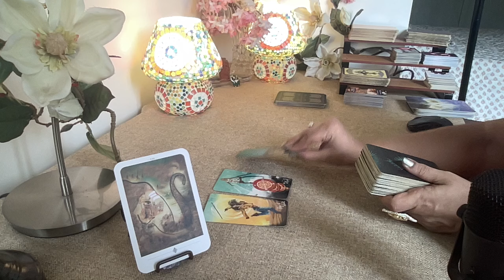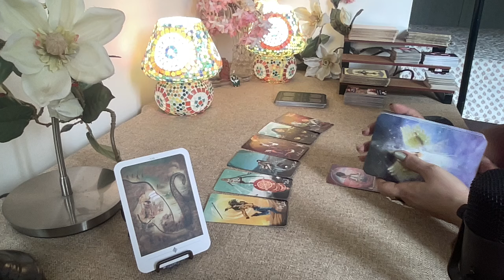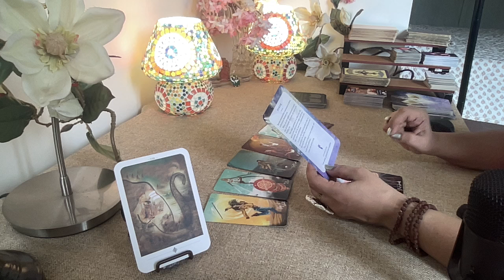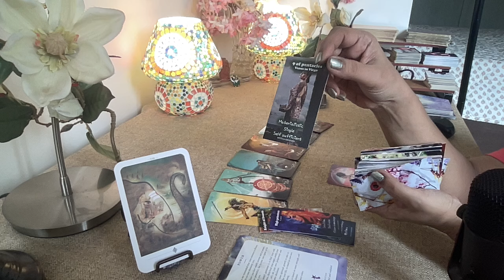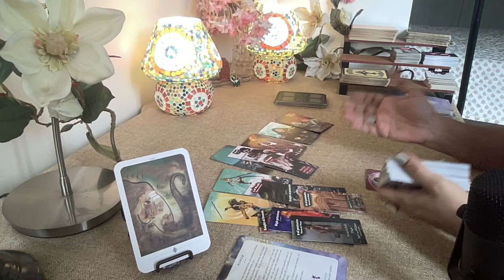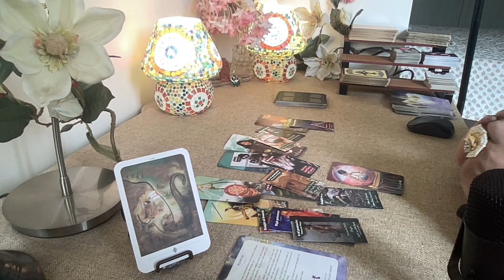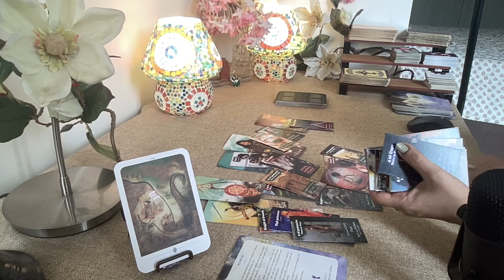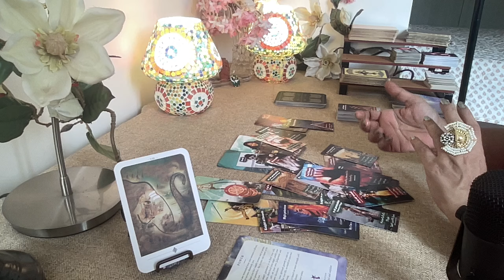Aquarius Tarot - (22 nd -28 th April.) WEEK AHEAD...WOW !! UR READ GAVE ME GOOSE BUMPS !